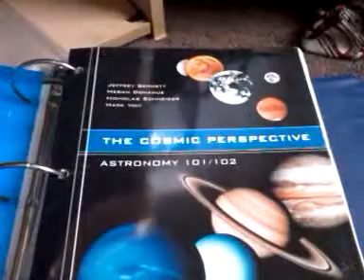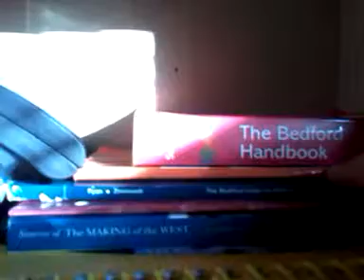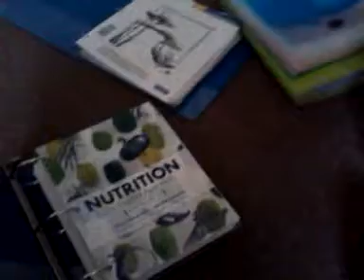Some of my college textbooks